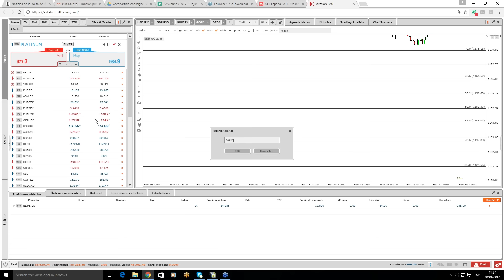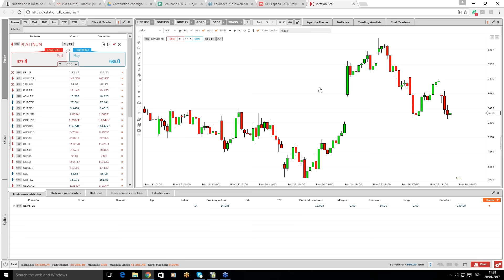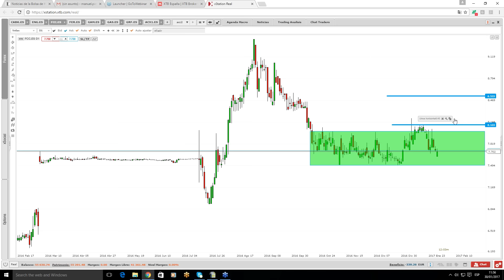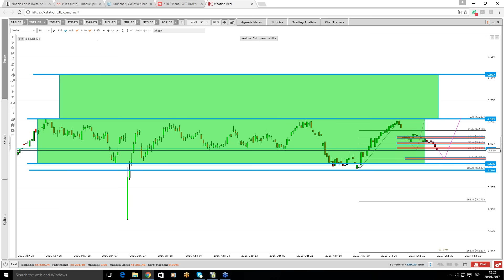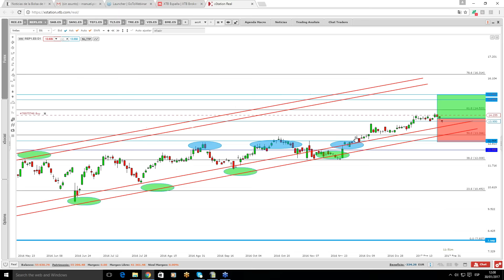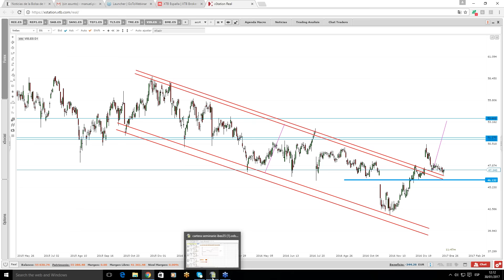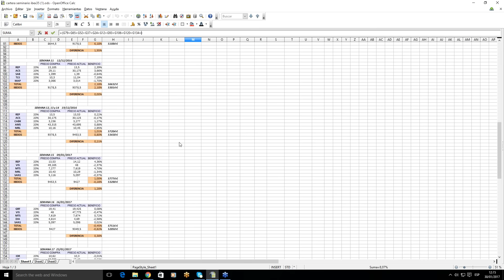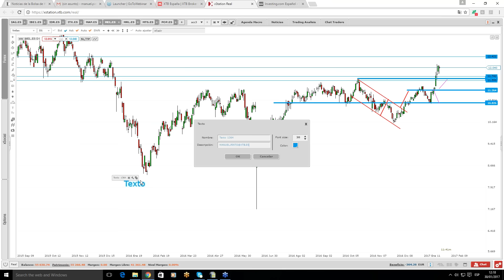Seminario: Ibex en 35 minutos. Manuel Pinto. 30/01/2017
Una vez a la semana, analizamos valor a valor los 35 componentes del índice IBEX 35. Los valores más penalizados y los que descatan positivamente. Operaciones de valor relativo.
- Análisis de todas las acciones del IBEX35
- Cómo hacer correlaciones entre acciones
- Aprende a invertir en acciones a medio plazo
- Como elegir entre sectores en función del ciclo